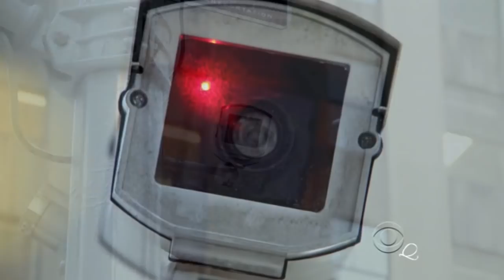Person of Interest - Reese & Carter - Angel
"And I want to live, not just survive. "
This is not about John Reese's dark and soul-destroying past, but rather about the two people who are bringing him back to life.  These three people are learning to trust each other and liking what they find in the process.

for sending me to this song.